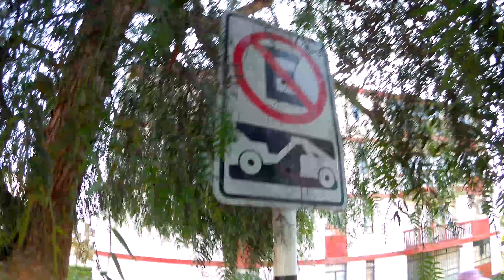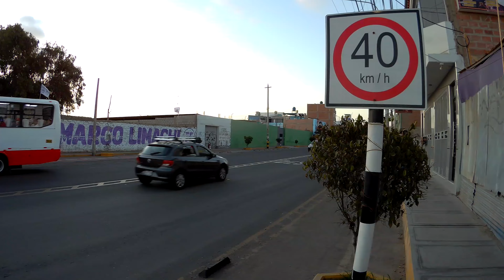Ciclovías de Tacna pt.3 Cusco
Comenzamos con fuerza en Tacna, comparando las ciclovías nuevas (Cusco) con las antiguas (Municipal) y no se trata sólo de ancho de la vía sino en criterios básicos para implementar una infraestructura ciclovial segura y cómoda. Recordemos que las ciclovías pueden generar espacios para personas con movilidad reducida (silla de ruedas) o generar conflictos con peatones, dependiendo como se plantee

Sabemos que buscas videos de ciclismourbano porque te gusta ir con BiciEnLima así que cuenta con nosotros para grabar las nuevas ciclovías y subir info de ciclismo. No olvides revisar nuestras redes y mapas de ciclismoperu